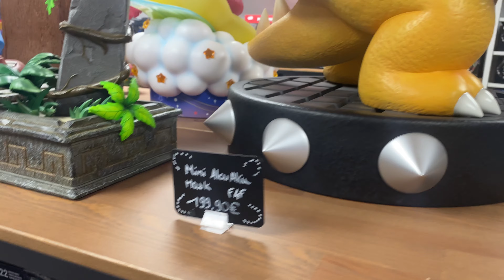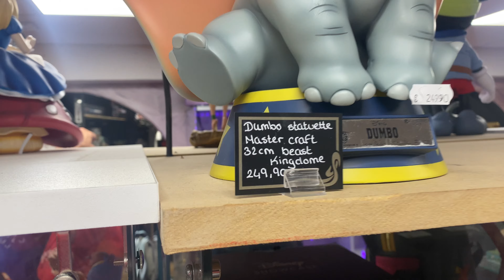Breizh Comic's avec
HistoryBD est une chaîne consacrée à l'univers de la BD, des bandes dessinées classiques aux comics en passant par le manga, les dessins, planches originales, dédicaces, sérigraphie, tirages de tête et de luxe avec des éclairages sur les dernières nouveautés sorties.. A travers nos vidéos, vous retrouverez également des objets de collections comme des figurines et même vos jouets et heros d'enfance, comme Goldorak, Capitaine Flam, Albator, ou encore Candy,  ainsi que diverses figurines de collections de chez Cartoon Kingdom, Sideshow, tsume, jnd, prime1 studio.
Vous retrouverez également tous vos auteurs et dessinateurs  favoris comme Hergé, Bloz, Uderzo, Franquin, Jéremy, Achdé, Cauvin, Goscinny, Carl Barks, Marini, Duchâteau, Van Hamme, Tibet et bien d'autres …
et vos personnages: astérix , obélix, lucky luke, jolly jumper, tintin, milou, capitaine haddock, spirou et fantasio, marsupliami, thorgal, lanfeust avec la très jolie et sexy cixi, blake et mortimer, alix, gaston lagaffe, caporal blutch, le capitaine chesterfield dans les tuniques bleues, les schtroumfs, iznogoud, batman, largo winch, spider man, hulk , thor, iron man, wonder woman, Superman, Mickey, Donald, picsou, popeye, agent 212, Achille Talon, Blueberry, Durango, Blek le Roc, boule et bill, cedric, clifton, cubitus, robin dubois, ducobvu, ric hochet, gil jourden, litteul kevin, l'attaque des titans, pif, tetram, titeuf etc…
Nous présentation aussi des affiches de film avec des grands acteurs comme Stallone , clint eastwood, arnold schwarzenegger.
On parlera aussi des prix de ventes, des enchères, et surtout des côtations et valeurs que peuvent avoir vos bandes dessinées ou objets de collections.